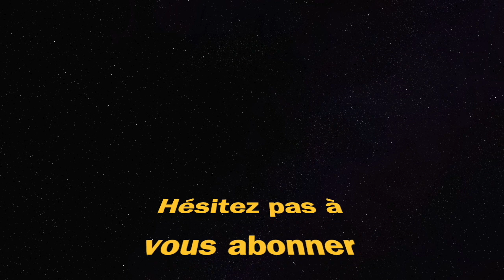Fortnite est Mieux que Warzone 2.0 (Chapitre 4 Saison 1)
Fortnite chapitre 4 saison 1 chapter 4 season 1 victoire royale victory royale gameplay ps4 mode battle royale zero construction